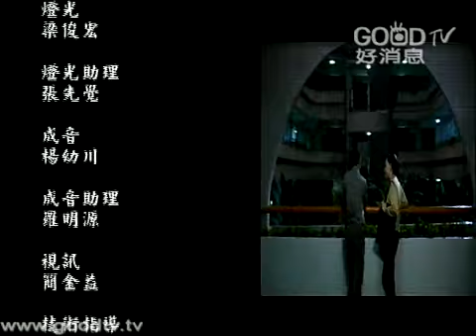好消息時間~走向陽光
張凱為老媽牽線,希望老孫可以去追若男,來改善若男憂鬱症的問題.若男始終不肯承認自己得到了憂鬱症而不肯吃藥.嘉心在沒辦法之下找來了之浩,希望父親可以勸母親來吃藥.沒想到若男反而更加的生氣,而出去外面游盪.到了晚上她走到了老孫的麵店,經老孫的勸導下決定面對一切,做一個快樂的媽媽.